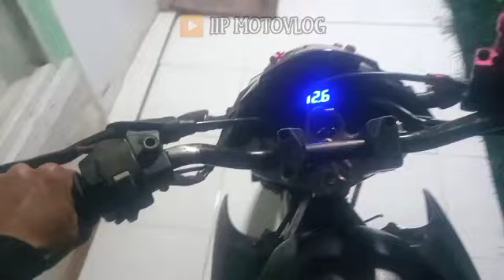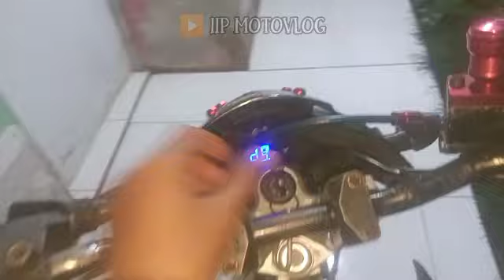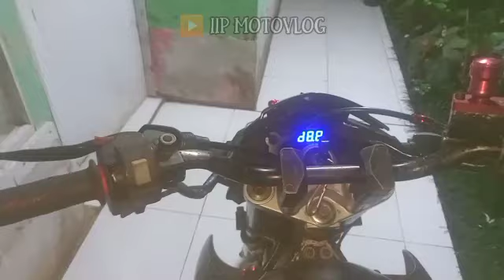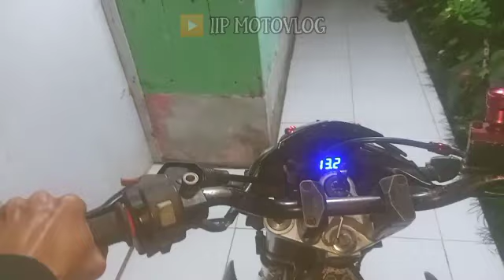penyebab motor vixion mati ketika masuk gigi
penyebab vixion old masuk gigi langsung mati

Silahkan di obok obok 👇👇

Makasih buat dukungan nya